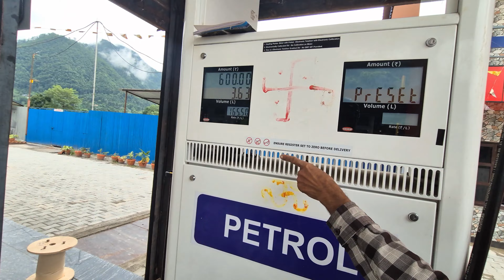Aja Ko Din Yotikoi Gayo 😴🥱!!Uncle On Fire 🔥!! Kiran Gaire !!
Background Music
Musician: LiQWYD